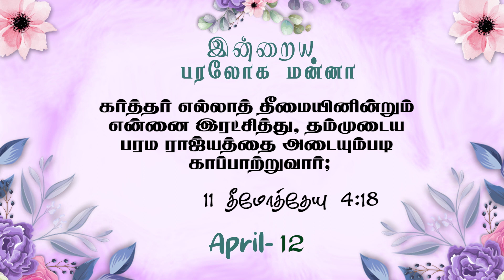இன்றைய பரலோக மன்னா|APRIL |12.04.2024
Greetings!
To support our ministry:
📺 Heaventv India Channel
⭕TCCL : 729
⭕SCV : 178
⭕ARISTO : 609
⭕GTPL : 122